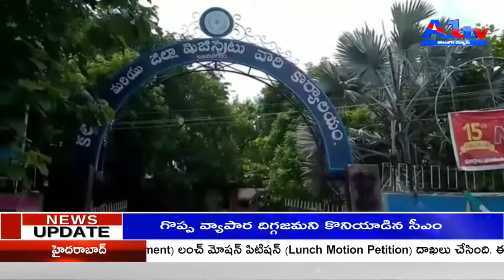శాంతి ర్యాలీ చేపట్టిన క్రైస్తవులు VIJAYANAGARAM || A1TV TELUGU